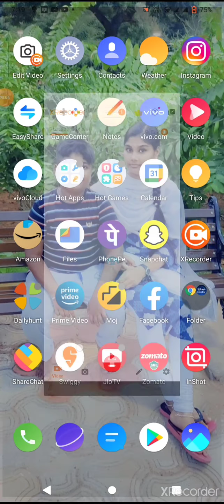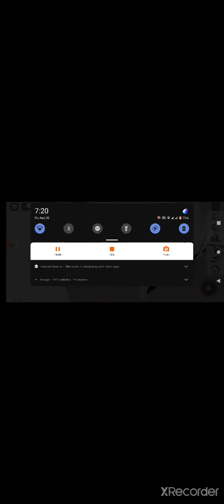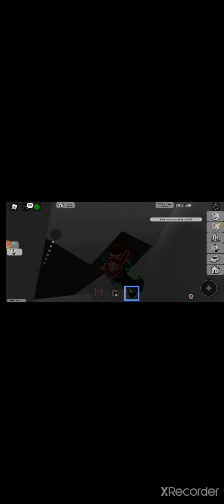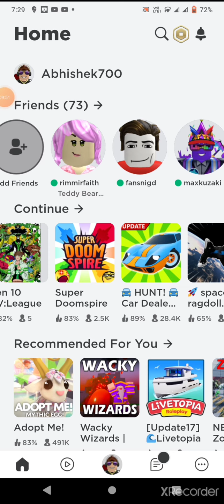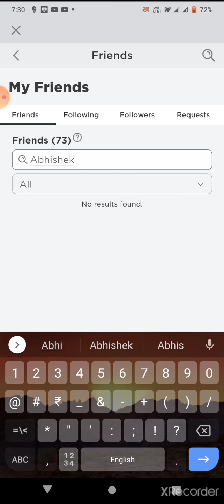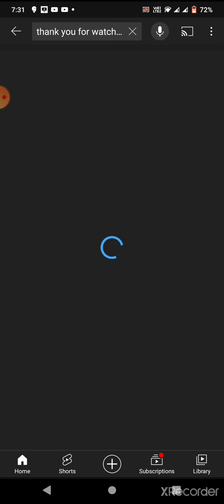top 4 hiding spots that know one knows but me .